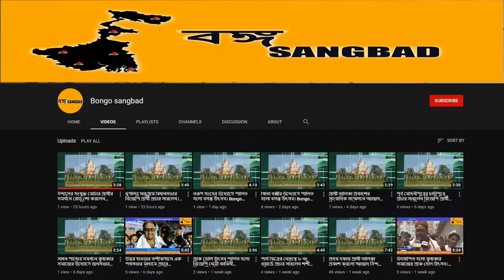সাংবাদিক সম্মেলনে অর্জুন সিং।Bongo Sangbad| 19-04-21